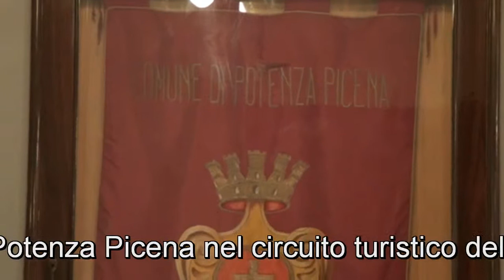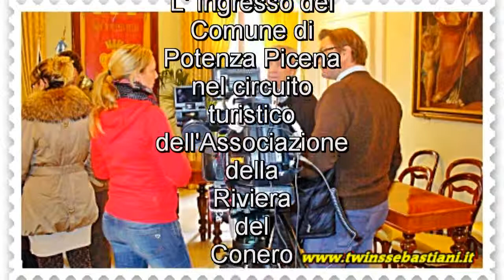Conferenza stampa Comune Potenza Picena 08/01/2014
Conferenza Stampa presso la Sala Giunta del Comune di Potenza Picena (MC), piazza Matteotti nel corso della quale il Sindaco Sergio PAOLUCCI e la Giunta Comunale ufficializzeranno:- L'INGRSSO DEL COMUNE DI POTENZA PICENA NEL CIRCUITO TURISTICO DELL'ASSOCIAZIONE  DELLA "RIVIERA DEL CONERO"
Pre leggere tutto l'articolo e vedere l'intervistaclicca sul link sotto